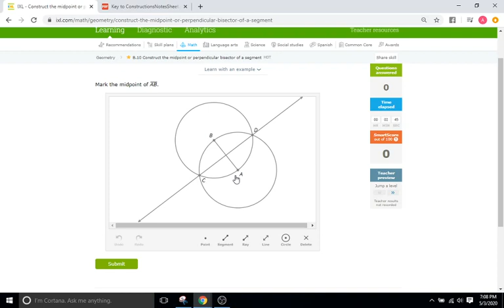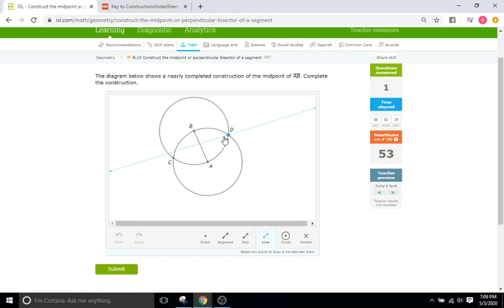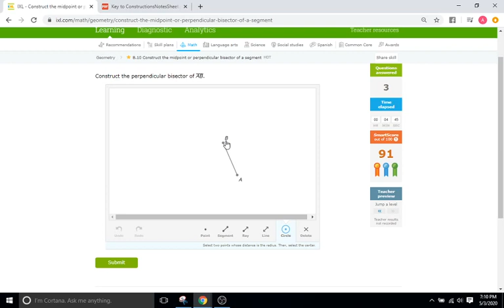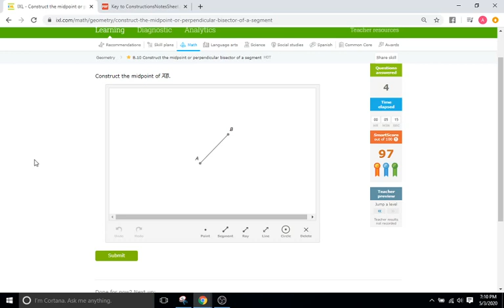IXL B10: Construct the Midpoint or Perpendicular Bisector of a Segment (Geometry)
IXL B10